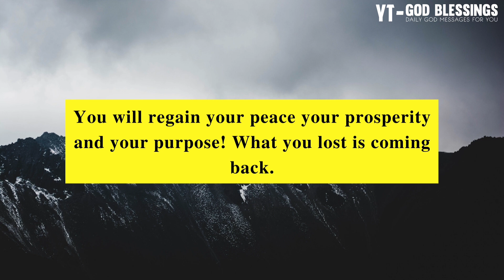🛑 God Message For You Today 🥳🎁 | GOD: TOMORROW IS YOUR LUCKY DAY! DON'T SKIP...🤩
🛑 God Message For You Today 🥳🎁 | GOD: TOMORROW IS YOUR LUCKY DAY! DON'T SKIP...🤩 | God Message

Topics covered:

This Video Includes All These Searches 👇
1. God message for me today
2. God message for me
3. God message
4. God's message
5. God message for you
6. Message from god
7. God blessings message
8. God Messages Today